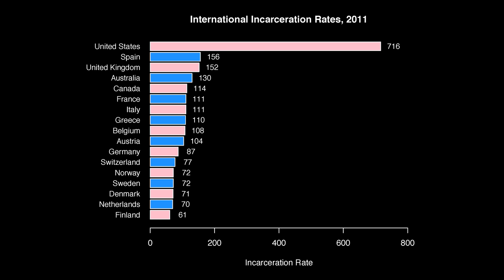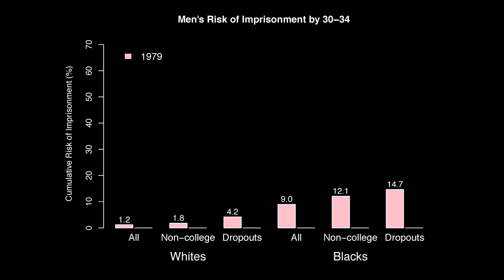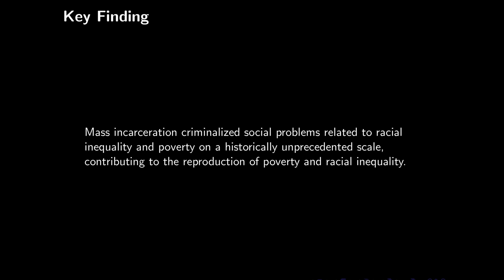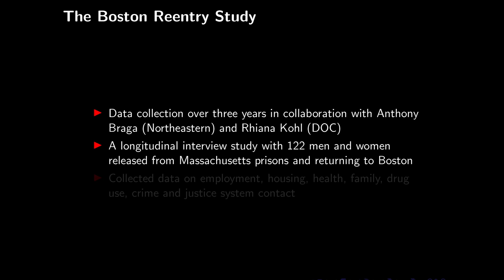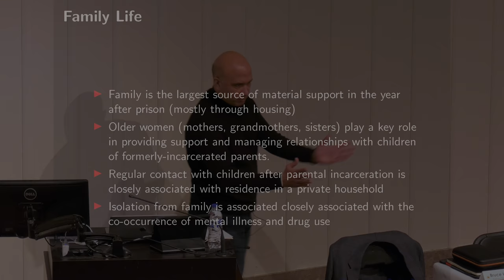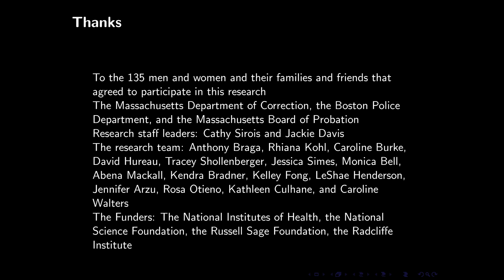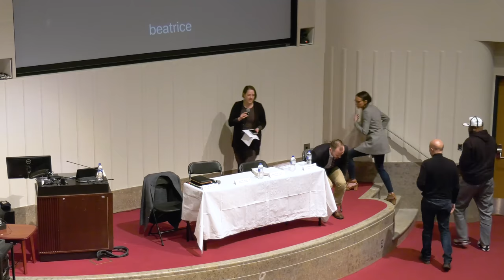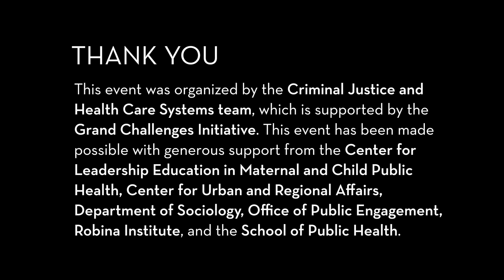Homeward: Life in the Year After Prison - Public Talk and Policy Panel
Professor Bruce Western discusses his new book Homeward: Life in the Year After Prison followed by a response panel (featuring Emily Hunt Turner [founder and CEO of All Square], Jason Sole [author of From Prison to Ph.D.] and Tyler Winkelman [clinician and investigator, Hennepin County Medical Center]), as well as audience Q+A.

This event was organized by the Criminal Justice and Health Care Systems team, which is supported by the Grand Challenges Initiative. This event was made possible with generous support from the UMN Center for Leadership Education in Maternal and Child Public Health, UMN Center for Urban and Regional Affairs, UMN Department of Sociology, UMN Office of Public Engagement, Robina Institute, and the School of Public Health.

The Robina Institute of Criminal Law and Criminal Justice brings legal and sociological research, theory, and policy, together with practice to solve common problems in the field of criminal justice. Through this work, we initiate and support coordinated  research and policy analysis and partner with multiple local and state jurisdictions from across the nation to provide recommendations and build links between researchers, practitioners, lawmakers, governing authorities, and the public.

The Robina Institute focuses on building  these connections through a variety of expertise areas in the field of criminal justice. The emphasis in all areas is on new ways of conceptualizing criminal law and its roles, and new ways of thinking about responses to crime. The Robina Institute is currently working on several research initiatives that take a close look at issues that states and jurisdictions face in sentencing  policy  and guidelines,  including Probation Revocation; Parole Release and Revocation; Criminal History Enhancements; and Sentencing Guidelines.